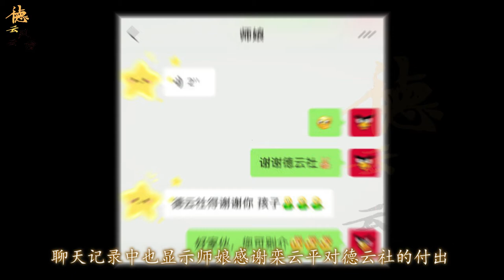【德云社】栾云平发文感恩拜师十五周年，晒师徒合影，师徒俩童心未泯真可爱